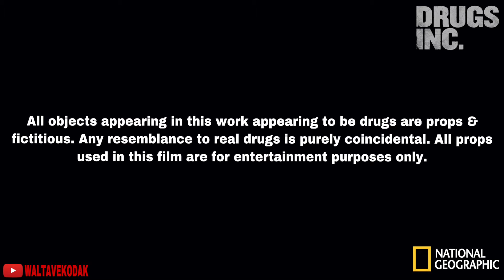DRUGS INK Documentary be like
This documentary is based on drugs Inc. crack everything in this video is props nothing is real

@NatGeo @VICE-TV @DcYoungFly @WildNOut @drugsinc1667 @FunnyMike225 @NickCannon @worldstarhiphop @AggtownNationRadio @TheViralFever @WorldStar Vines